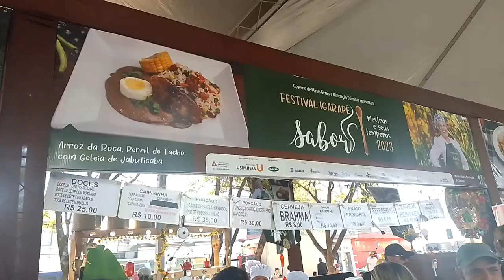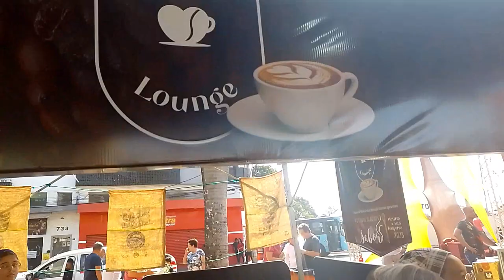COMO FOI O IGARAPÉ SABOR 2023 | UaiSôMochilando Blog™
Estivemos no Festival Igarapé Sabor 2023 - Mestras e seus Temperos, organizado pela Associação das Mestras da Culinária de Igarapé, que chegou à sua 5ª edição e foi realizado de 6 a 9 de julho, na Praça Miguel Henriques da Silva.

Com uma programação diversificada e a participação do chef Renato Lobato, o festival buscou valorizar as mestras locais, que são responsáveis pelos sabores tradicionais de Minas Gerais.

O Igarapé Sabor celebrou a cultura local e destacou as habilidades culinárias das mestras do município. Essas mulheres representam a tradição da comida mineira, utilizando ingredientes cultivados em seus próprios quintais e compartilhando conhecimentos passados de geração em geração. Além de impulsionar a economia local, nosso festival teve como objetivo preservar a memória gastronômica e envolver as famílias nesse legado.

Em um ambiente acolhedor, a Alameda das Mestras, composta por 20 barracas, ofereceu aos participantes a oportunidade de degustar os pratos típicos preparados pelas mestras. Na Praça das Quitandas, os quitutes tradicionais, como biscoitos, broas, bolos e outras delícias, foram preparados em fornos tradicionais, garantindo seu sabor único.

Para animar o público, artistas locais realizaram shows ao longo dos quatro dias do festival, criando uma atmosfera festiva e envolvente para nós visitantes. Além disso, no Palco Mineração Usiminas, o Chef Renato Lobato e as mestras compartilharam segredos e dicas da cozinha mineira com o público presente. No domingo, o palco foi animado pelas crianças durante a realização do "Saborzinho", proporcionando uma experiência culinária também para os pequenos.

Com diversas opções de pratos principais, porções, bebidas, doces e sobremesas, nosso festival apresentou a participação das mestras vitalícias e da nova geração de mestres e mestras, com valores que variaram entre R$30,00 e R$35,00.

♟ - CRÉDITOS

Edição do Vídeo: Júnior de Carvalho

😏Arte e Tumbnail: Judson Wesley
sem instagram